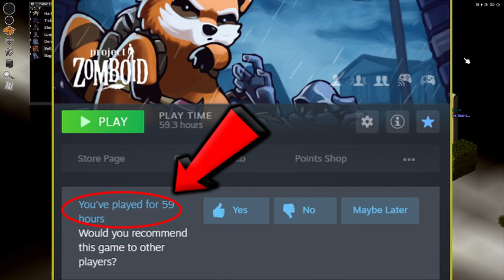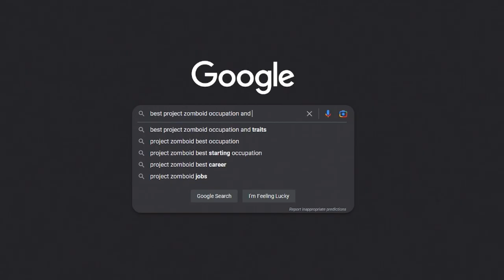A New Players POV In Project Zomboid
Here is a little journey that I did getting back into Project Zomboid and I will say it was a fun one! Hope everyone enjoys this one as it is a little bit different and more on the funny side of things this time around! PLEASE SUBSCIRBE IF YOU ENJOY AND ALWAYS HIT THE THUMBS UP BUTTON IF YOU LIKE THIS CONTENT!

ABOUT ME ➤ My name is DeathDeclined and here on my Channel I mostly play Open-World,survival, first person shooter games. We also like to test out new up and coming games that are in this Genre and create helpful videos on them as well! If you enjoy this type of content then please consider Subscribing to the Channel as it helps me grow and allows me to continue doing what i love to do most!

If you are interested click the discord link below to join and play with us!